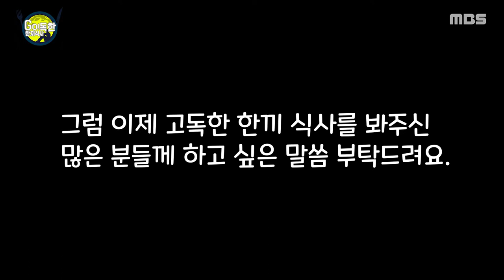[고독한 한 끼 식사 10화]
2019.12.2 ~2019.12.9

고독한 남자의 한 끼 식사

제작 김정현 기술 안재국 출연 박준수